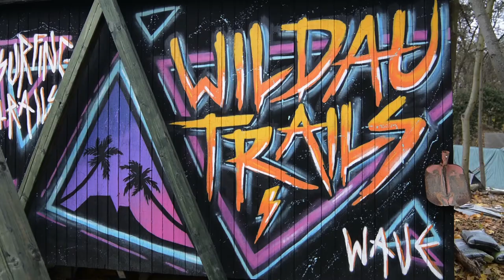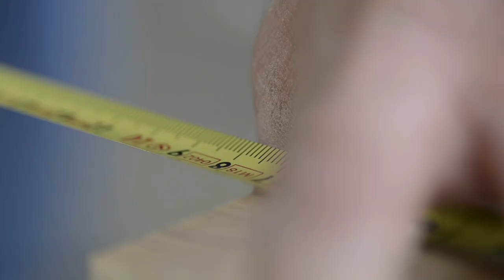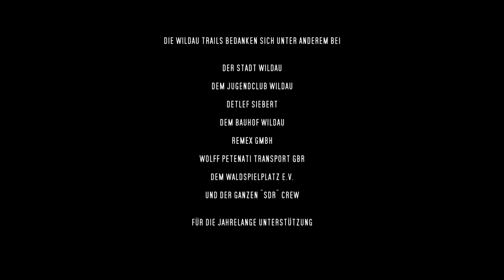WILDAU TRAILS LIFE / Daniel Traeder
After the "55 Trails Altah" project I wanted to do another trails film. At the opposite end of Berlin this one features Daniel Traeder and tells the story of the Wildau Trails.
shot and cut by Christian Berger

17 Berlin - My Favorite
Waiting - Timecop1983
Goodbye to You - Scandal
Stay with Me - Rod Stewart